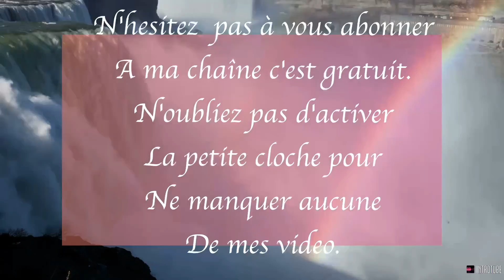Petit retour de courses 27 Juin 2022